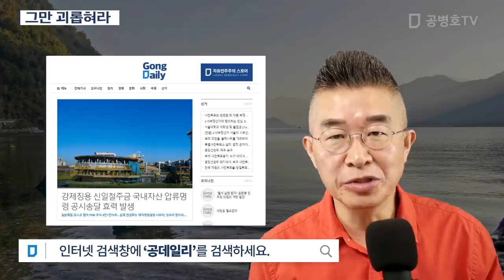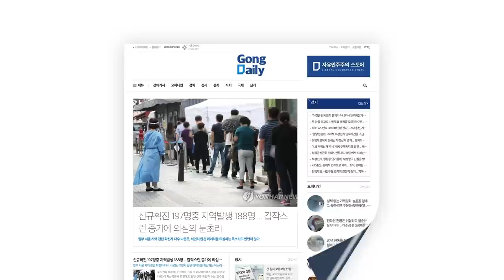그만 괴롭혀라 [공병호TV]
Bitcoin : 3MTW849AkP2ftLeSK2teZHMmzLu7Z83s9U